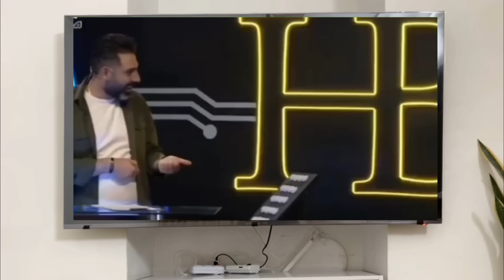وقتی با بابام تلویزیون میبینم😳😂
شما هم وقتی با باباتون تلویزیون میبینید اینجوری میشه؟😂